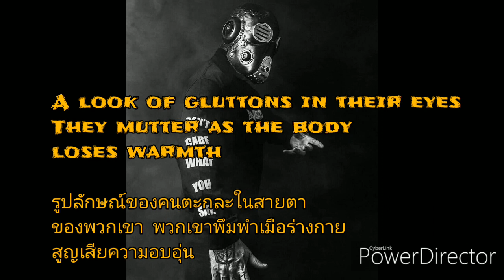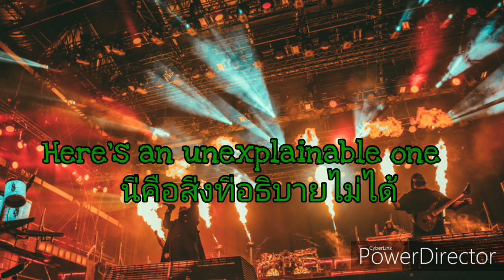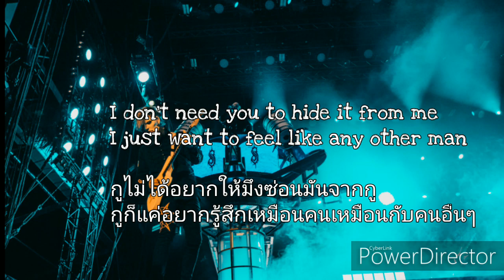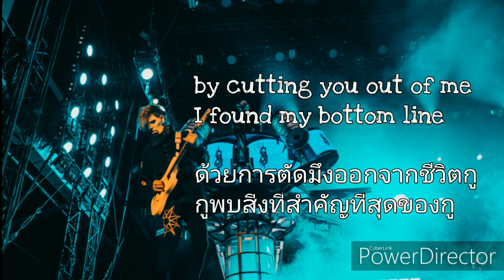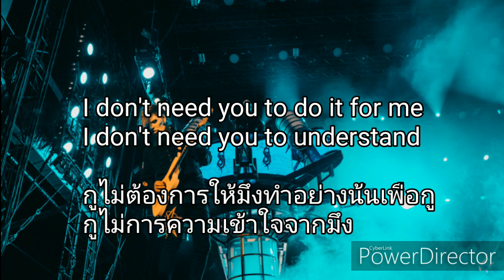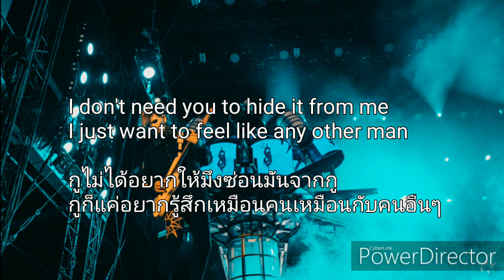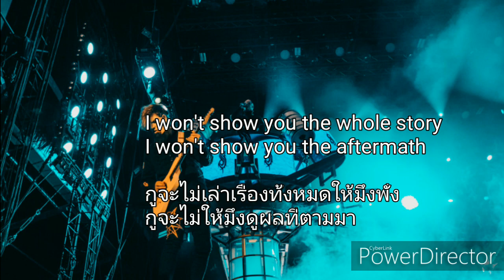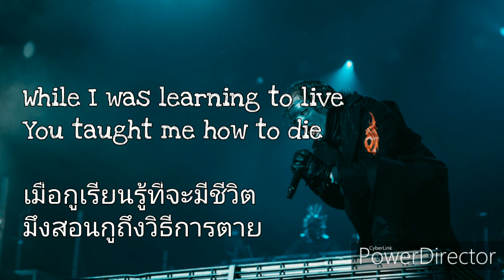Slipknot - solway firth (แปลไทย thaisub)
แปลส่วนไหนผิดก็ขออภัยครับ

Copyright : Slipknot and roadrunner record